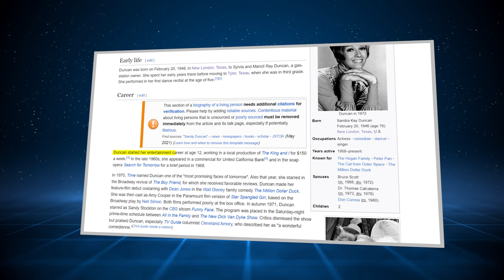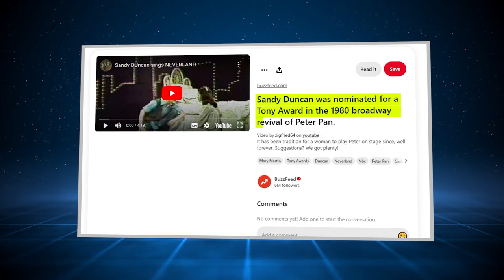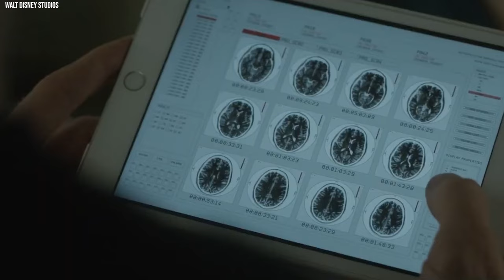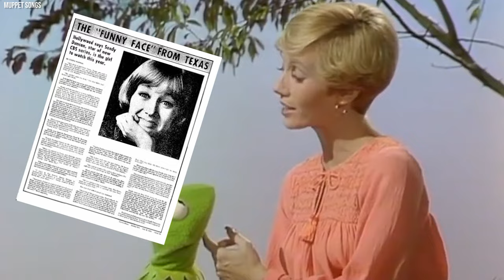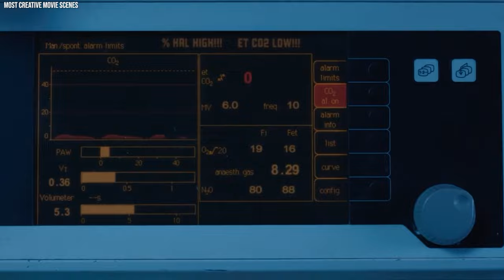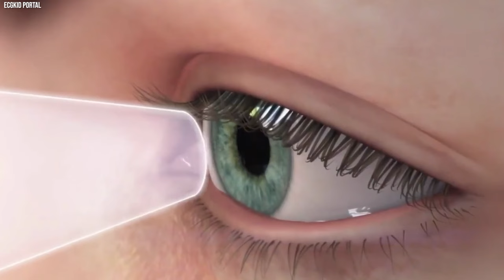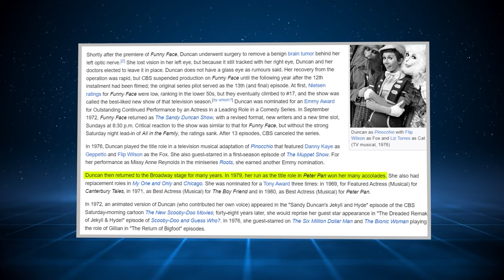Sandy Duncan Reveals The Untold Truth About Her Glass Eye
Sandy Duncan Reveals the Truth About Her Glass Eye. Sandy Duncan has been the darling of movie lovers for a couple of decades now. She has appeared in a lot of shows, with the most prominent being “Peter Pan.” Behind that charming on-screen personality, Sandy has battled a serious health condition that has left her partially blind. Fans have always speculated whether she had glass eyes or not. But could her public statements about the glass eye be a cleverly crafted lie to cover up her true condition? Join us as we discuss Sandy Duncan revealing the concealed truths about her..